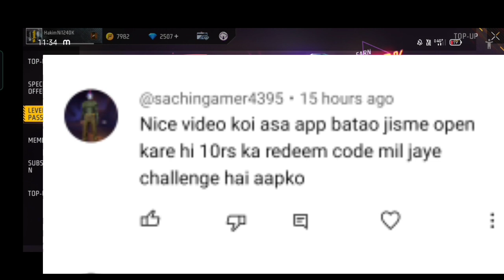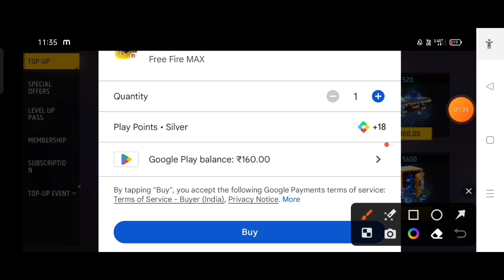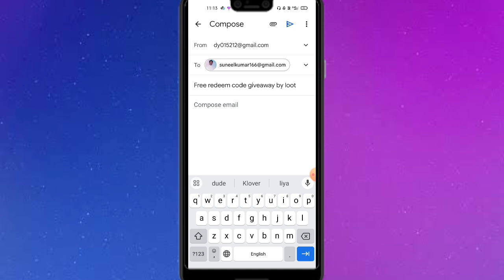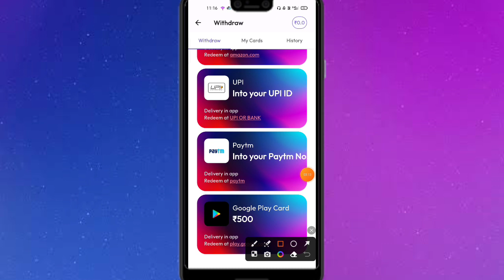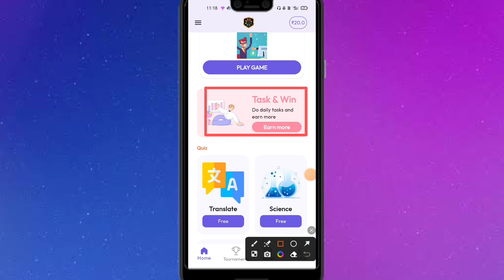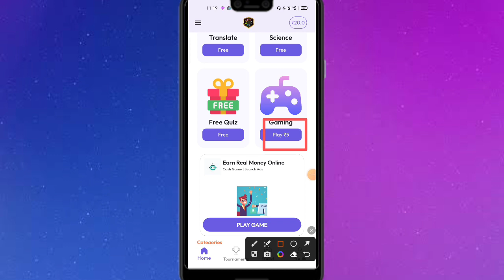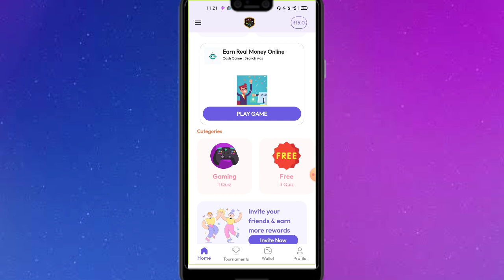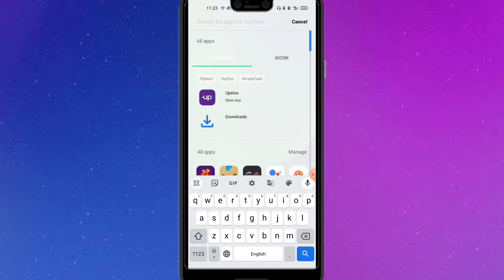₹700 Free Redeem Code Website | Free Redeem Code App | How To Get Free Redeem Code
₹700 Free Redeem Code Website | Free Redeem Code App w